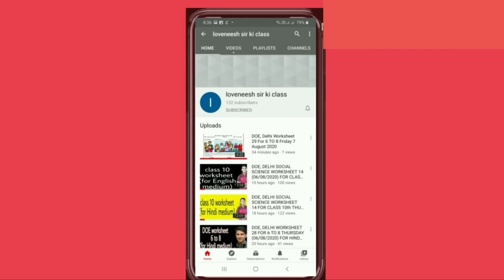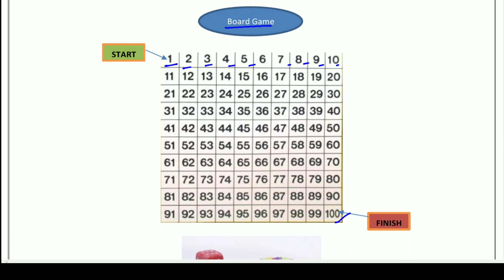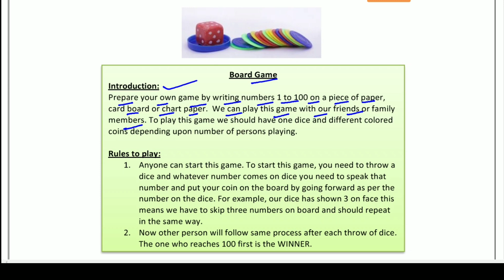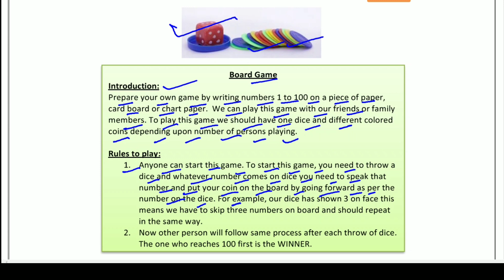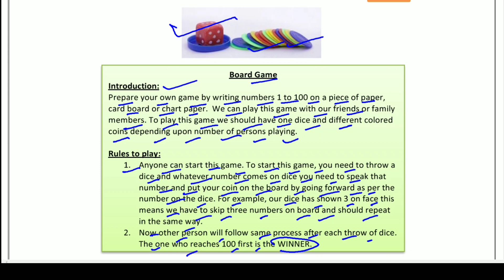Worksheet 6 Maths class 6 English Medium (22/7/21) / worksheet Maths class 6 / Maths worksheet 6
Answers are given(उत्तर दिए गये हैं), This worksheet is about worksheet 6 Maths बोर्ड गेम(board game) worksheet6 doe worksheet worksheet6 doeworksheet6forclass6th thursdayworksheet6july22class class6thworksheet gnctdelhiworksheet6 govtschoolworksheet class6worksheet mathsworksheet6forclass6th doeworksheet doeworksheet6englishmediumforclass6th loveneeshsirkiclass lovenishsirkiclass doeworksheet6hindimediumforclass6 english englishmedium hindimedium worksheet6class6th 6worksheet 6worksheet6 6worksheetforclass6 doeworksheet6 worksheet6class6th mathsworksheet6class6 integers# board game#बोर्ड गेम